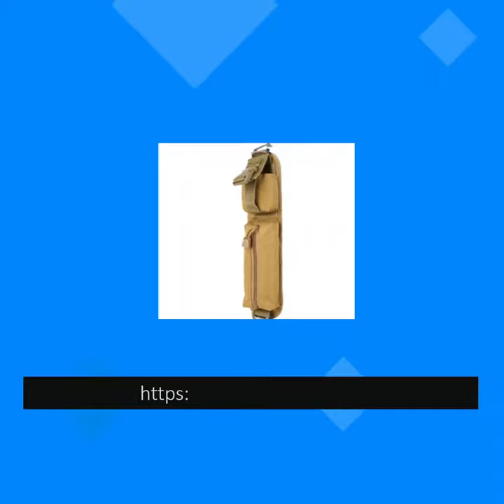600D Nylon Backpack Shoulder Strap Bag|You Hunt Store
600D Nylon Backpack Shoulder Strap Bag
600D Nylon Tactical Molle Accessory Pouch Backpack Shoulder Strap Bag Hunting Tools Pouch EDC Toolkit Bag Newest MC Color!
100% Brand New and high quality

Note:
1. It is manual measurement, there may be 2-3cm error.
2. And item color displayed in photos may be showing slightly different on your
computer monitor since monitors are not calibrated same. hope understanding.

Material: 600D Nylon /

Size: Length 37cm/14.5in

Width 8.5cm/3.3in

Function: Can be equipped on the backpack shoulder strap, there are two bags, easy to use, can be installed mobile phone, map, GPS, walkie-talkie, etc.